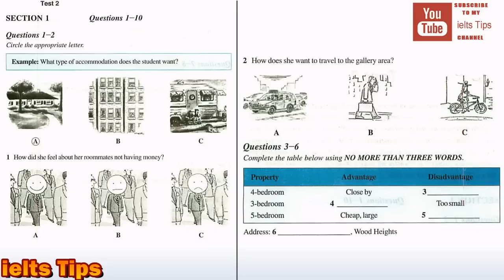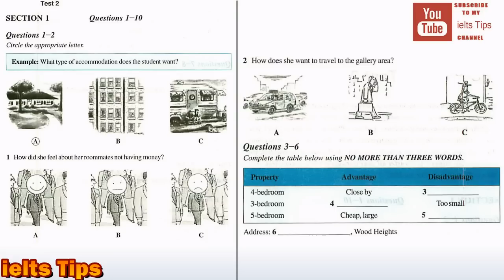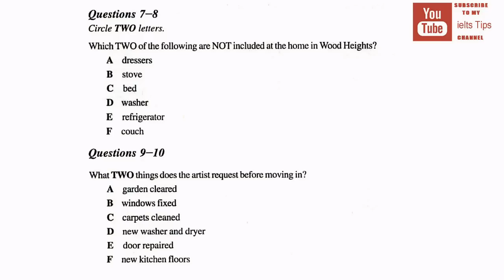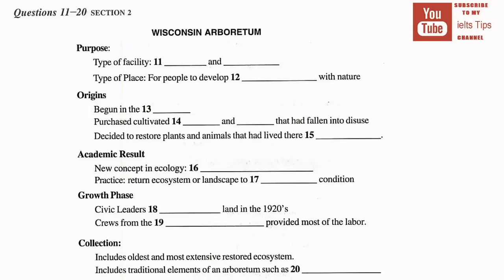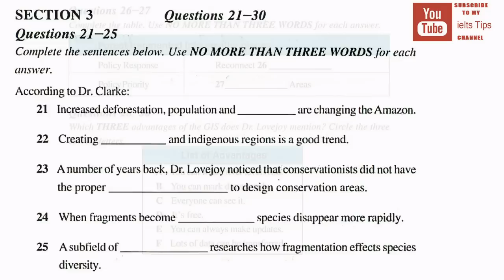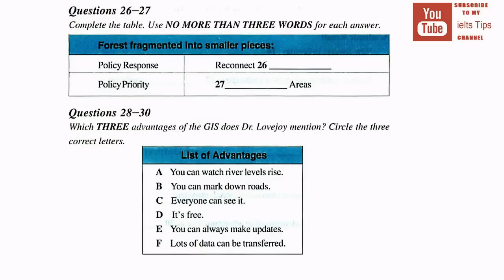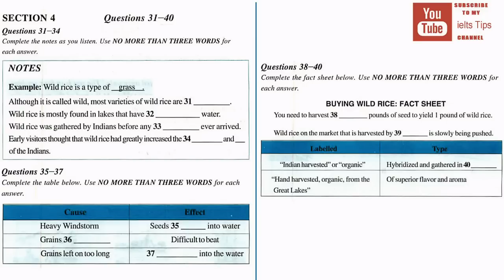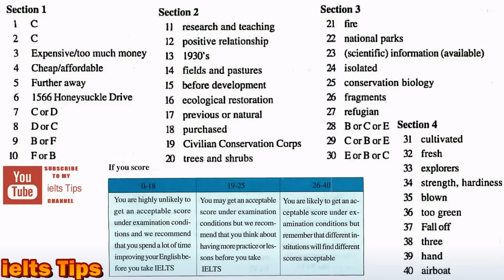New ielts listening practice test 2015 with answers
Improve your IELTS listening test score by practising with an online test.